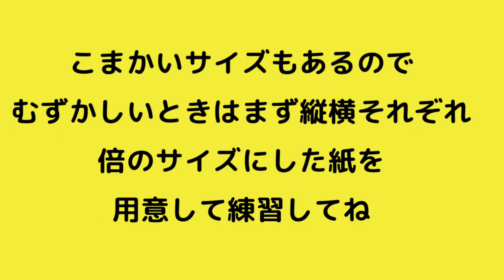【折り紙】神父さんの折り方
今回の折り紙、神父を作りました
クリスマスだけでなく色んなところでご活用ください

☆もくじだよ☆
00:00 　オープニング　Opning
00:04　仕上がりサイズ　size
00:08 　説明　description
00:12　用意するもの 　Material
00:27　説明　description
00:31　再生速度の変更設定の説明　Explanation of playback speed setting
00:35　顔の折り方     face
03:04　体の折り方　body
05:22　袖　sleeve
06:59　足　foot
08:27　髪　hair
10:09　ローブ　robe
10:47　聖書　Bible
11:16　組み立て 仕上げ　Assembly

Litlinkあります。

折ろう！！

音楽提供★DOVA-SYINDROME：GT-Kさま（TITTLE CALL01）
                                                           shimtineさま（お料理タイム）
　　　　　　　　　　　　　　   kkさま（昼下がり気分）